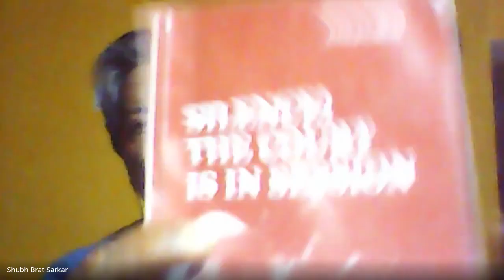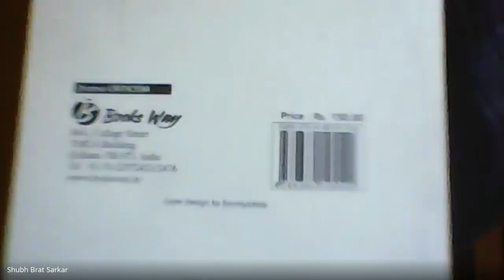Online Session (Live) on the Characters in Tendulkar's "Silence! The Court is in Session"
This online session (recorded live) on the characters of Tendulkar's play "Silence! The Court is in Session" by the students of 1st semester M.A. (English) has been moderated by Dr Shubh Brat Sarkar of Rishi Bankim Chandra College, Naihati, North 24 Parganas, W.B.